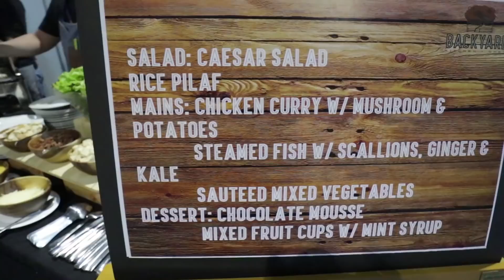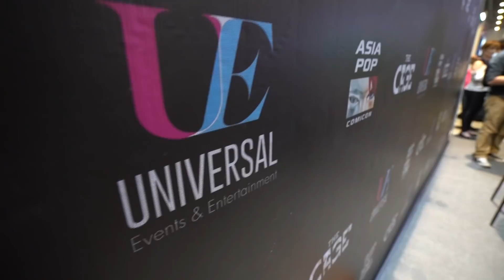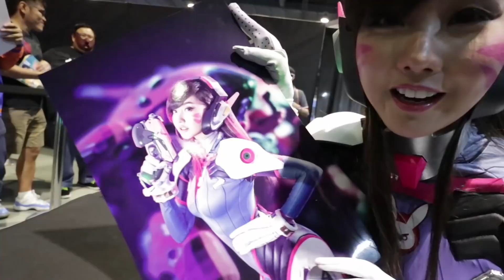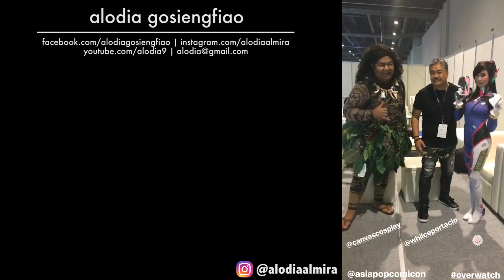BEST COSPLAYS IN THE PHILIPPINES (AsiaPOP Comicon)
Asia POP Comiccon Manila was lit again as always! Extremely happy to be part of it again for the 3rd year! There were lots of amazing cosplayers who joined this year's CAGE Open Category Competition! Which was your fave cosplay from this day?

I went as D.Va from the game Overwatch! Do you guys play this game?